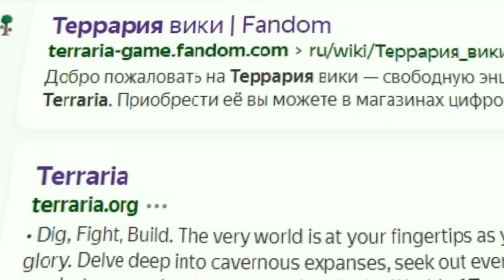Легендарное в террарии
Всем привет! Решил сделать сделать мем по террарии, использую популярный сейчас мем "легендарные дуэты".

Добавляйся в Друзья! (Всех принимаю, если напишите, что пришли от Трактир "Глаз жабы")